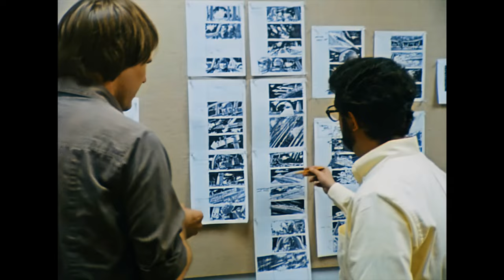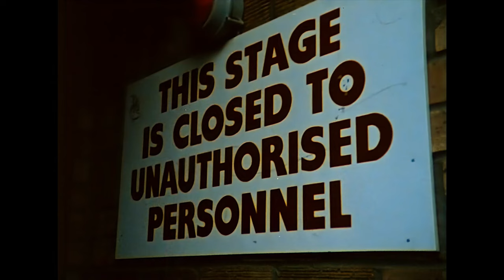SW to Jedi Documentary 4k HD (Mark Hamill Narration) Jabbas Palace section